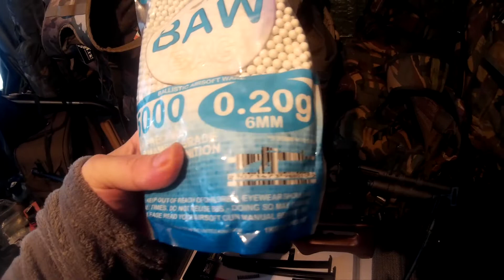Airsoft bio degradable bbs